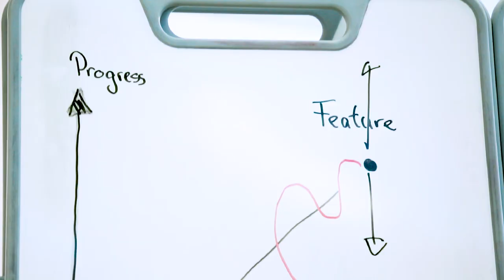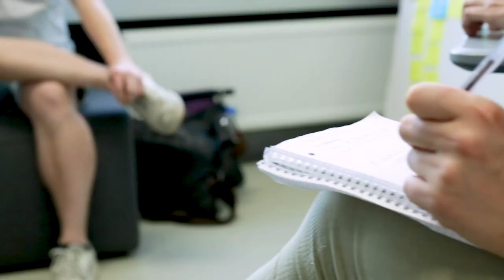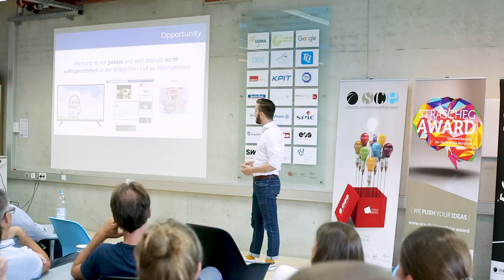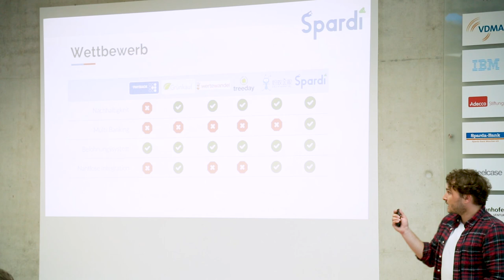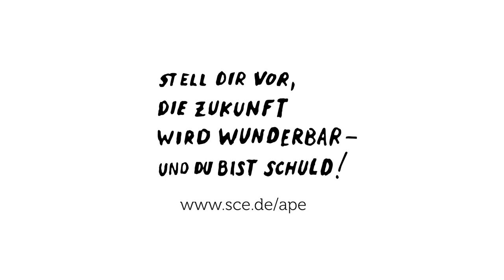Academic Program for Entrepreneurship (APE) des SCE für Unternehmen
Das Academic Program for Entrepreneurship (APE) ist ein Zertifikatsprogramm des Strascheg Center for Entrepreneurship (SCE) und der Hochschule München. Es bildet Studierende und Berufstätige in Entrepreneurship und Innovation weiter.
Im Mittelpunkt der APE-Ausbildung steht ein tiefgründiges Verständnis für die Kunden und deren Bedürfnisse. Lösungen, die entwickelt werden, müssen diese Bedürfnisse eindeutig ansprechen. Die Kunden sind im gesamten Innovationsprozess eingebunden: durch kontinuierliche Befragung tragen sie zur Weiterentwicklung und Verbesserung der Produkte und Services bei.
APE bietet frische Perspektiven auf ein vom Unternehmen gewähltes Projektthema. Ein interdisziplinäres Projektteam aus bis zu sechs TeilnehmerInnen des Programms bearbeitet Ihr Thema von März bis Juli. Das Team wird von erfahrenen Mentoren aus der Hochschule und Industrie betreut. Sie erhalten eine ausführliche Projektdokumentation sowie einen Wissenstransfer in Form einzelner Präsentationen der Ergebnisse mit Vertretern Ihrer Organisation.